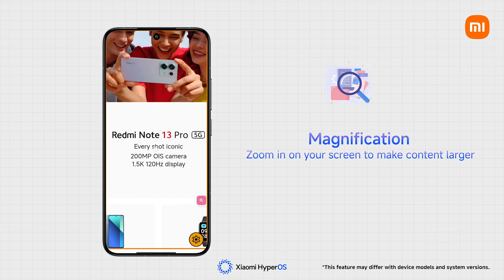Try the built-in magnification feature in xiaomi phones!